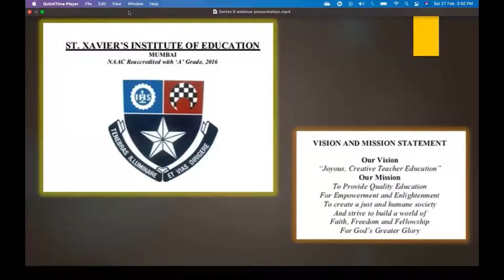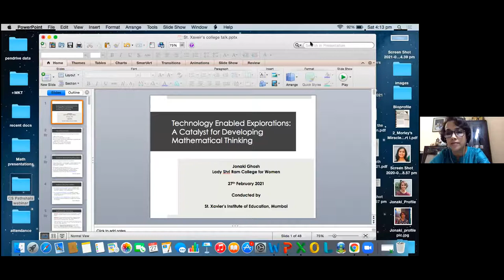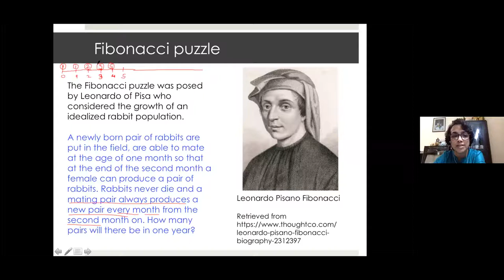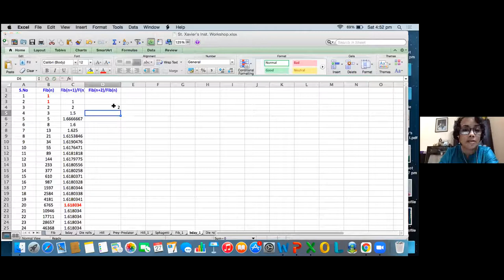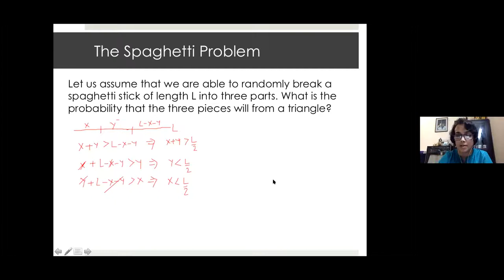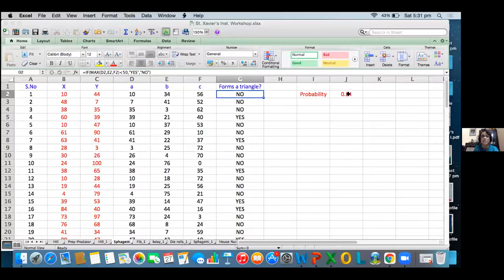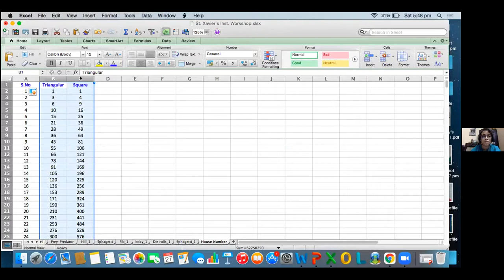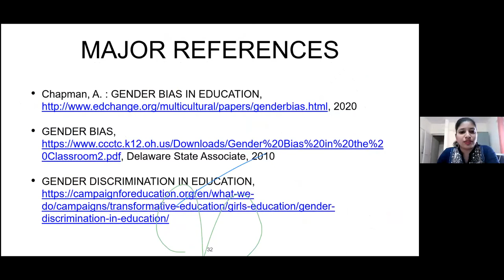SXIE MATHEMATICS Webinar series 8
This webinar series was conducted by Dr. Jonaki Ghosh. Faculty, Department of Elementray Education, Lady Sri Ram College, Unviersity of Delhi. She has her Ph,D, in Applied Mathematics